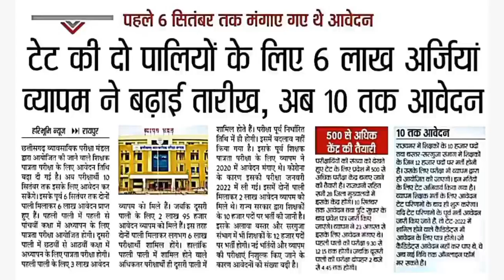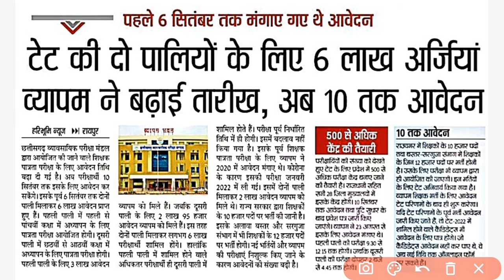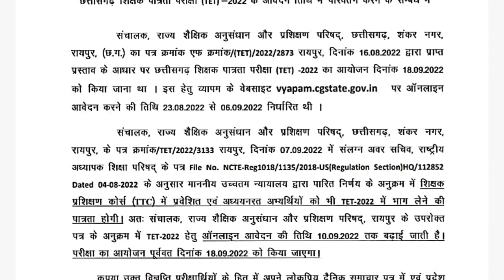Cg Tet New Notification || छग व्यापम टेट न्यू प्रेस विज्ञप्ति || Cg Tet आवेदन तिथि में वृद्धि 2022